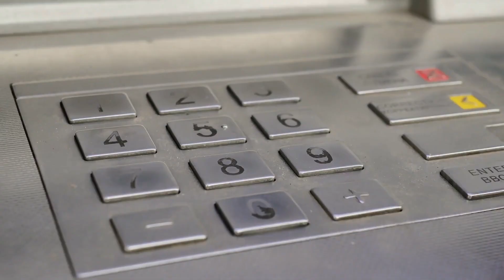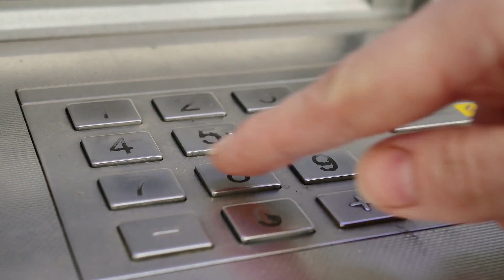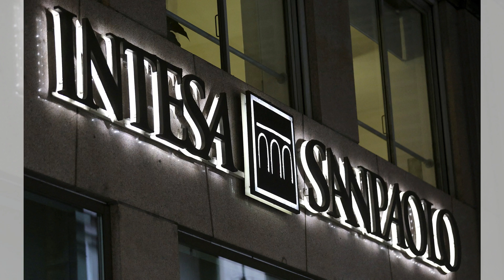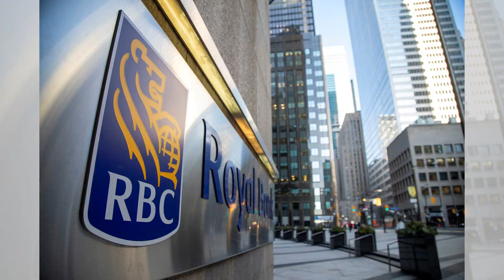瑞士清洗黑钱？我得亲眼见到才会相信 ；碧桂園的一些在岸債權人已經收到了其私人債券的利息支付： 華爾街簡報